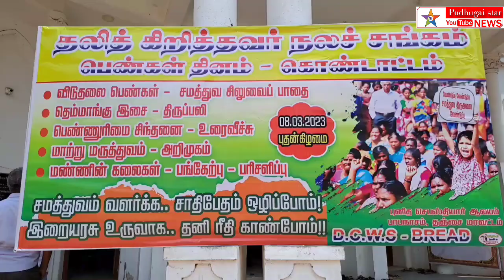புனிதசெபஸ்தியார்ஆலயத்தில் தமிழ்நாடுபாண்டிச்சேரி தலித் கிறித்தவர் நல சங்கம் சார்பில் மகளிர் தின விழா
தஞ்சாவூர் மாவட்டம் பாபநாசம் புனித செபஸ்தியார் ஆலயத்தில் தமிழ்நாடு_ பாண்டிச்சேரி தலித் கிறித்தவர் நல சங்கம் சார்பில் மகளிர் தின விழா

தஞ்சாவூர் மாவட்டம் பாபநாசம் புனித செபஸ்தியார் ஆலயத்தில் தமிழ்நாடு_  பாண்டிச்சேரி தலித் கிறித்தவர் நலச்சங்கம் சார்பில் மகளிர் தின விழா நடைபெற்றது . தஞ்சை மாவட்ட மகளிர் அணி செயலாளர் அடைக்கலமேரி தலைமையிலும் திருச்சி மாவட்ட மகளிர் அணி தலைவர் பிரான்சினாள்மேரி முன்னிலையில் நடைபெற்றது.